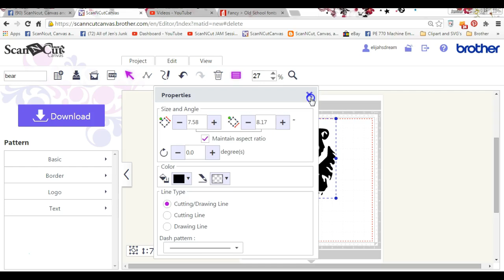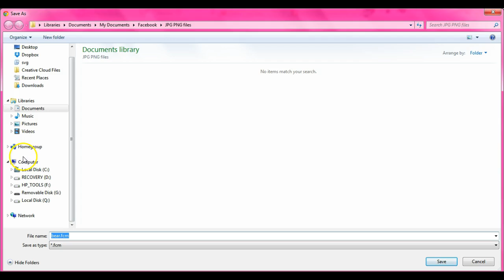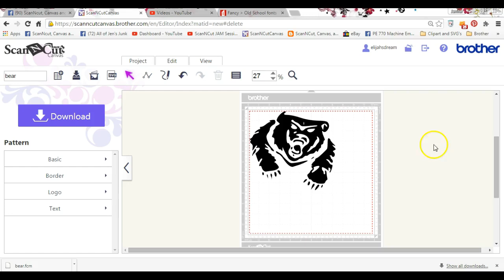pt 1 Transfering files via USB cable or wireless Brother ScanNCut2 Jen Blausey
This is a tutorial that shows you how to seamlessly transfer you files via the usb cord OR wirelessly from Canvas to your ScanNCUt 2. This is SOOO much fun!!! =D